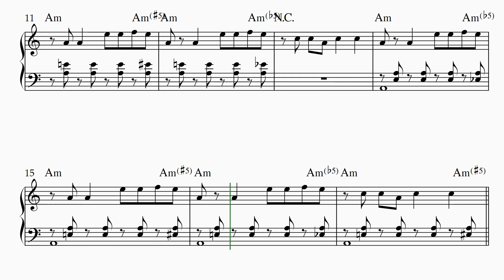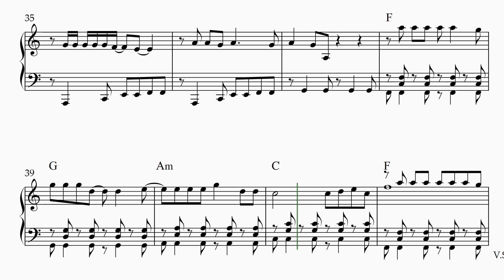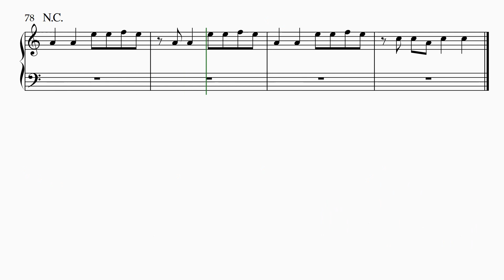Lady Gaga - Bad Romance - Arranged for solo piano, with music sheet